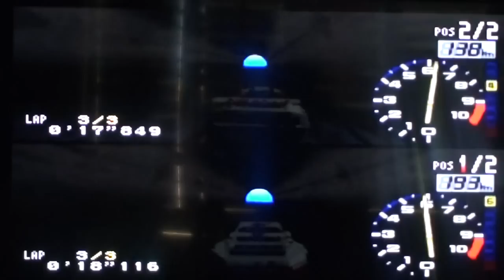Joseph VS. Zachary Episode 130 - GT64 Championship Edition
This is episode 130 of Joseph VS. Zachary. On the previous episode, Joseph made it back-to-back VS victories after he defeated Zachary on Grand Tour Racing 98. Now this week, Joseph looks to make it three in a row. Zachary picks GT64 Championship Edition for this weeks VS. Find out who will race their way to victory on this weeks episode of Joseph VS. Zachary.